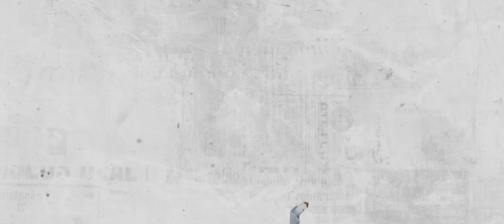Understanding the War in Ukraine (15) - Energy with Jean-Michel Glachant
Prof Alexander Stubb in a conversation with Prof Jean-Michel Glachant about how the war in Ukraine impacts the fight against climate change and the question if Europe and the world are facing an energy crisis.

Jean-Michel Glachant is the Director of the Florence School of Regulation at the European University Institute and the Holder of the Loyola de Palacio Chair. He is also President-elect 2022 of the International Association for Energy Economics, an associate researcher at the University of Cambridge (Electricity Policy Research Group) and at the MIT (Center for Energy & Environmental Policy Research). He worked in the industry and private sector before becoming professor at La Sorbonne. He has been advisor of DG TREN, DG COMP and DG RESEARCH at the European Commission and of the French Energy Regulatory Commission (CRE). He has been coordinator and scientific advisor of several European research projects. Jean-Michel has been the founding editor-in-chief of EEEP: “Economics of Energy and Environmental Policy” (an IAEE journal) and is member of the Board of Editors of ‘Energy Journal’ since 2012.

This video is the third in a series of interviews delving into specific aspects of the war with professors at the European University Institute, following the 14 video lectures by STG Director Prof Alexander Stubb.